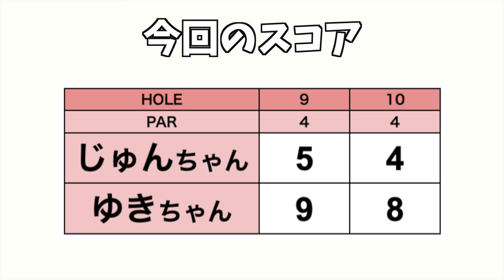後半、〇〇をやめたらボールが変わった！【じゅん＆ゆきプライベートラウンド!#5】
今回はじゅんちゃんとゆきちゃんのプライベートラウンドにお邪魔しました！